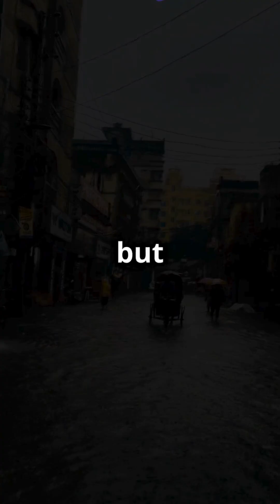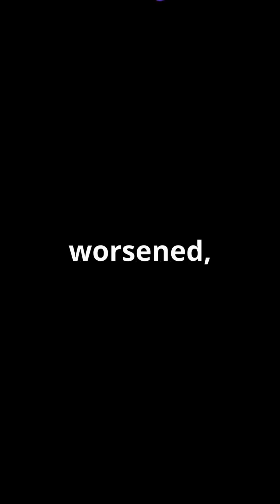How Climate Change Affect Economy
In this video we take a brief look at how climate change may affect the economy and the livelihood of ordinary people by damaging infrastructure, affecting agriculture among others. This serves as an urgent call to deal with climate change before it will be too late.